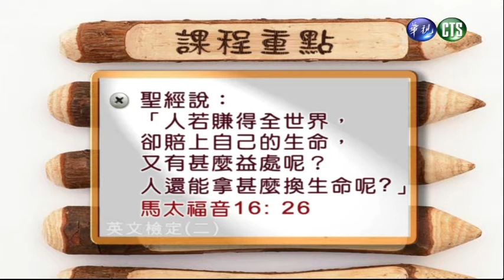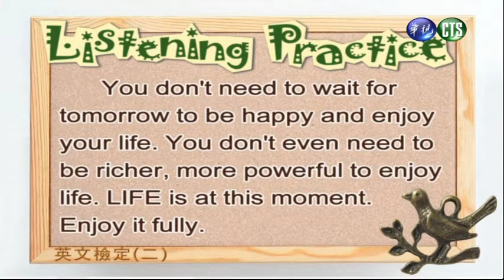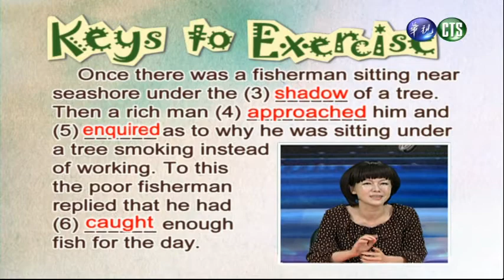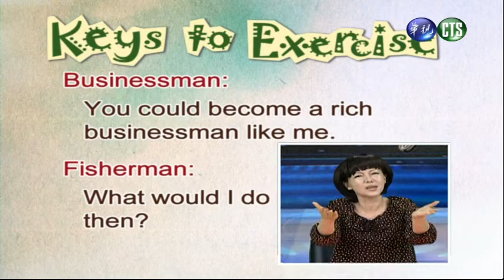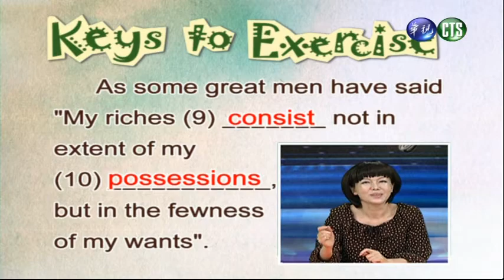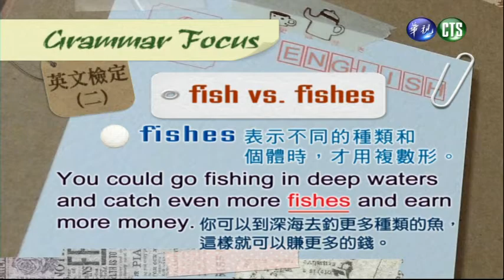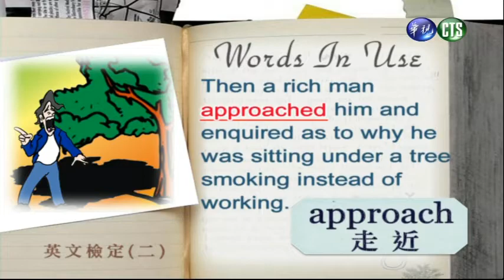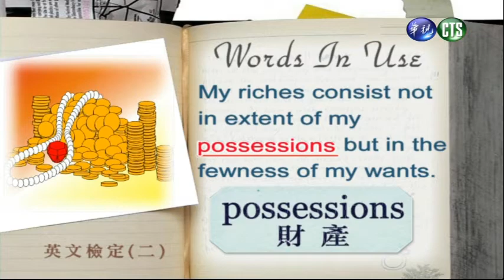英文檢定（二）（商專）_第9講